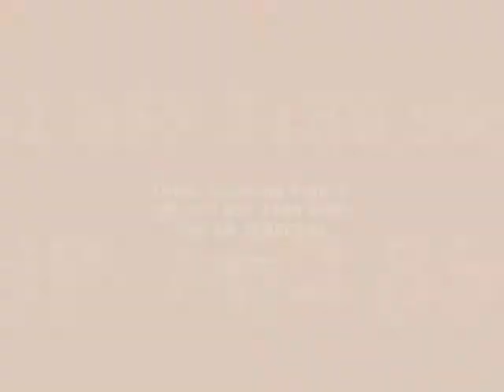HP 085731889993 Distributor Maika Etnik Daik, Lingga, Riau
Hubungi Kami
BBM: 7CBECF42